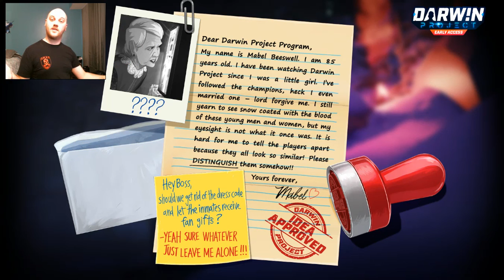Darwin rules???? Lets play Darwin Project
SO Darwins rules in survival of the fittest right???